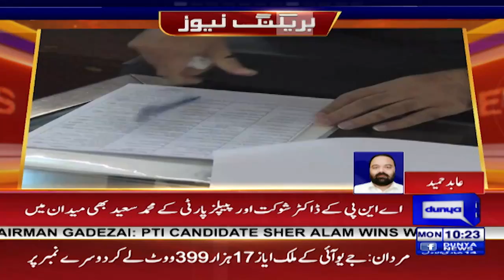Senate Seat Election | Shaukat Tareen vs PP Candidate Mohammad Saeed | Latest Updates